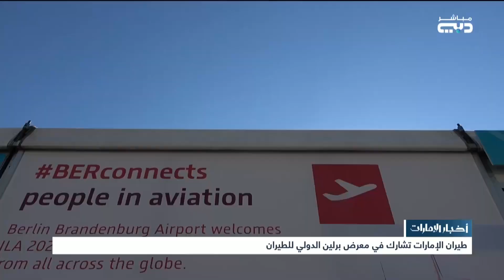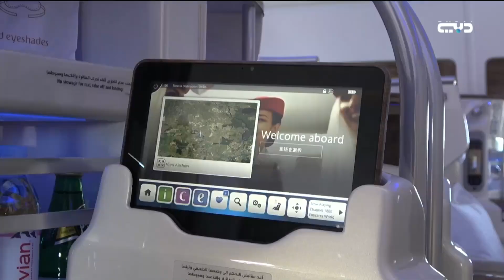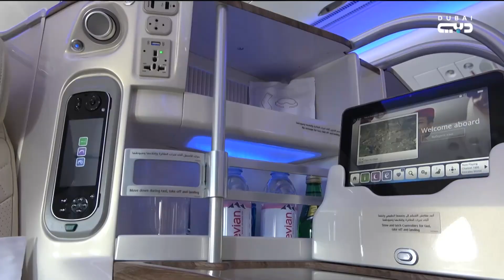أخبار الإمارات | طيران الإمارات تشارك في معرض برلين الدولي للطيران